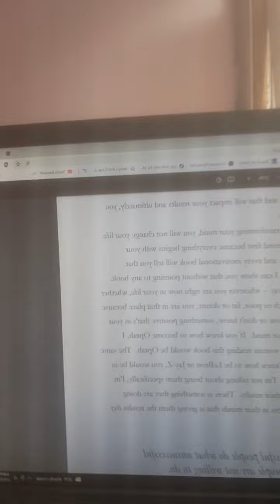try something new